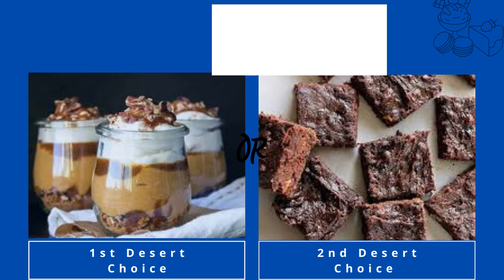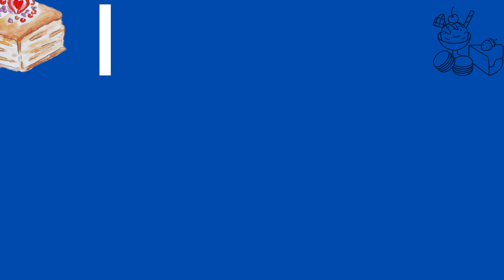Would You Rather...? Vegan Desserts THIS OR THAT, YUMMY PLANT BASED & VEGAN DELICIOUS DESSERTS🎂🍨🍫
Welcome to our mouthwatering Vegan Dessert Showdown, where we put two delectable plant-based treats head-to-head for the ultimate taste test! If you have a sweet tooth and a love for all things vegan, you're in for a treat. Join us as we compare and contrast two scrumptious vegan desserts in a visual feast for your eyes and taste buds.

Whether you're a dedicated vegan, someone looking to incorporate more plant-based options into your diet, or simply a dessert lover, this video is sure to satisfy your cravings.